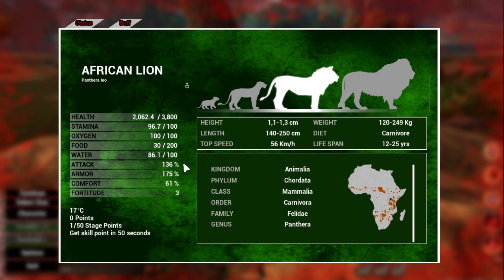animalia survival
lets play animaliasurvival We start a new life on the savannah, a baby Lion, we join our pride friends (Laurenium, space, congo, jusnob and tailla) we grow into a sub adult.

dont forget to check out the discord!